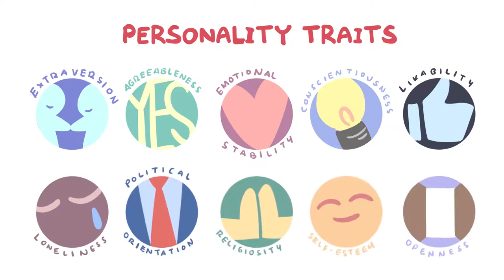How to Read Anyone Instantly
Have you ever wanted to know what someone was feeling or what they mean to say based on their body language, gestures, eye contact, facial expressions, or behavior alone? Maybe you’ve seen too many episodes of Sherlock, and so now you’re determined to become a detective yourself. While no one can read another’s mind - not even Sherlock Holmes is that good - there are some tricks that can help you get a better understanding of others, and what they really mean to say. Here are some tips on how to read anyone instantly!